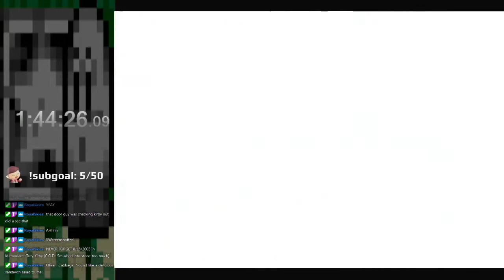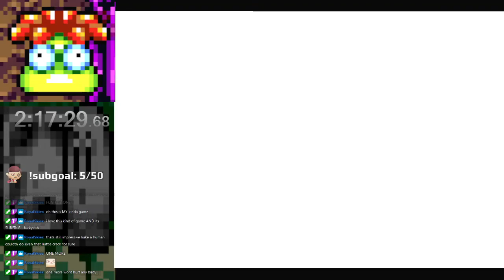Kirby & The Amazing Mirror [August 18, 2021]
0:00 intro
2:48 main game
2:21:00 extras